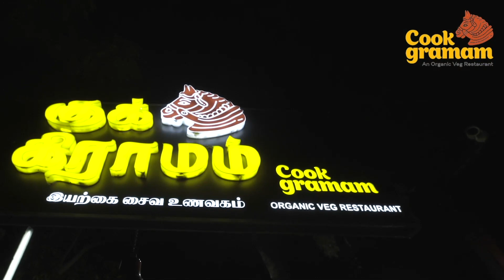TR Balu Parliament Speech | ராமர் பாலம் குறித்து பேசிய TR பாலு.. பேச விடாமல் தடுத்த பாஜக! BJP